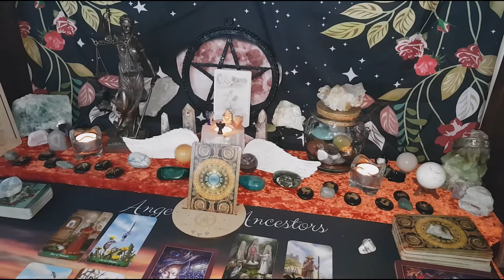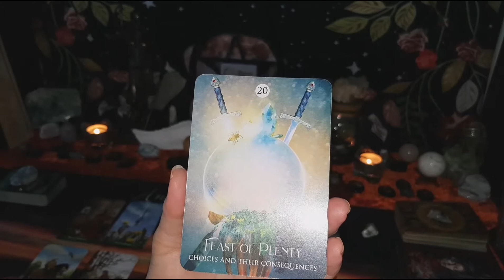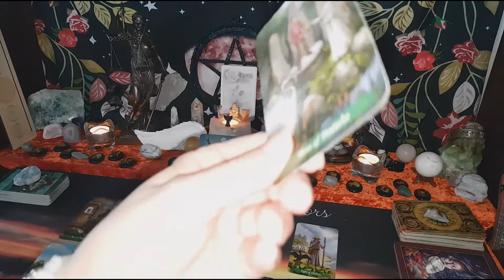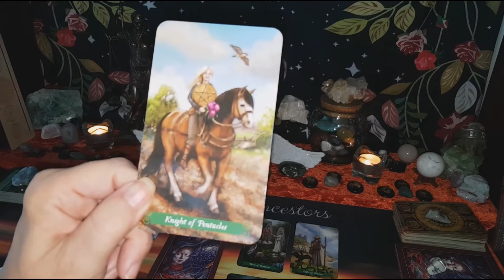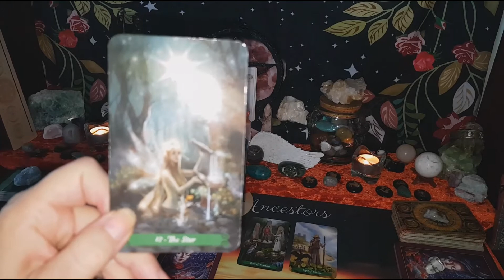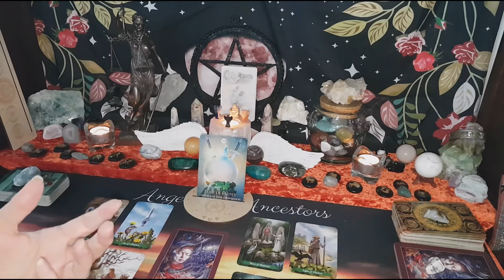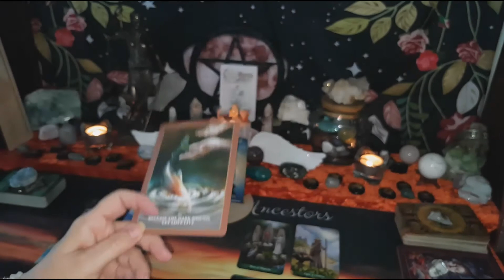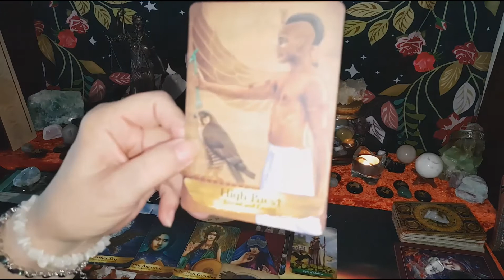Golden Oldies Whatever Reading TAURUS Sept 22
Golden Oldies Whatever Reading TAURUS Sept 22 golden oldies